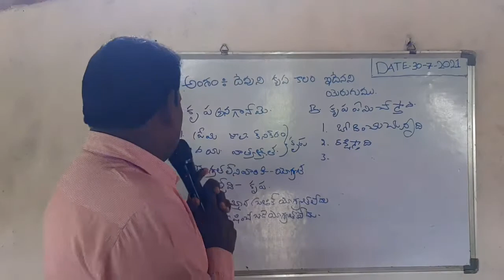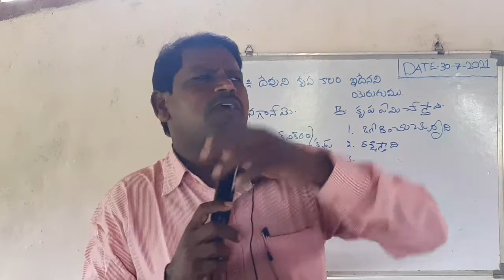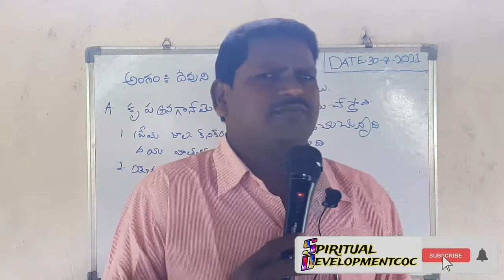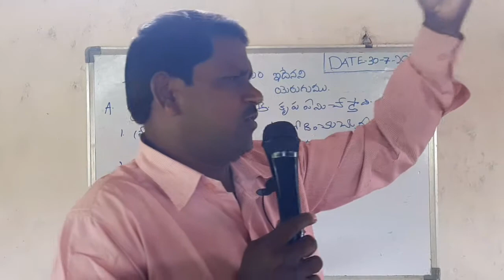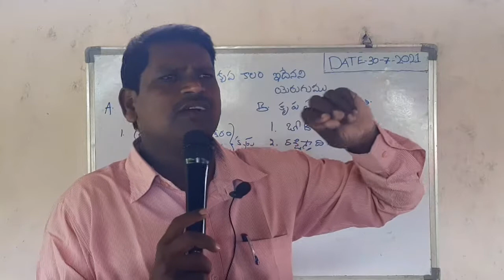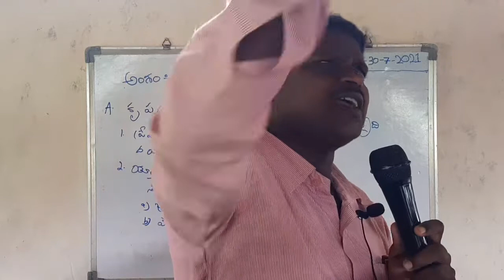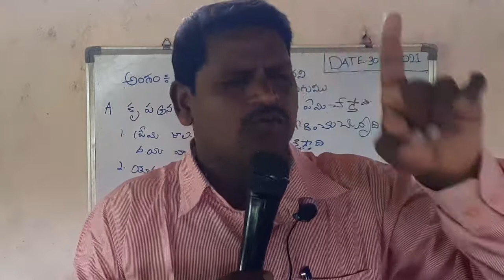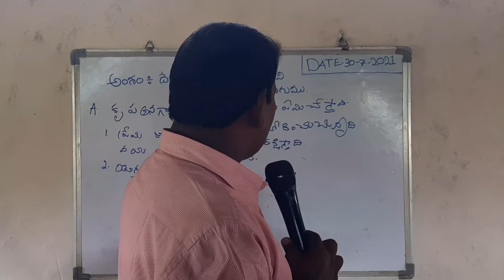part,4.దేవుని కృపాకాలము ఇదే యని ఎరుగుము.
దేవుని కృపాకాలము ఇదే యని ఎరుగుము.